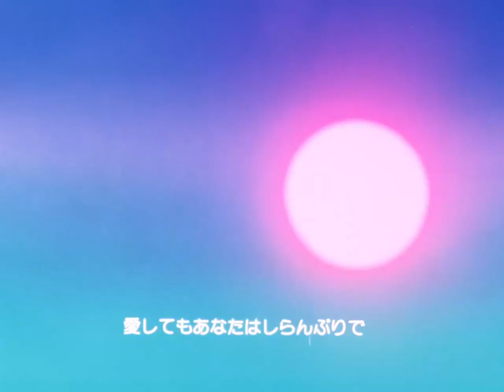Urusei Yatsura - Opening 1 HD